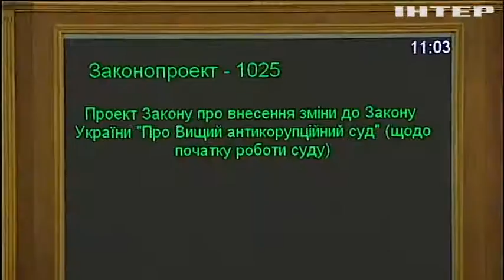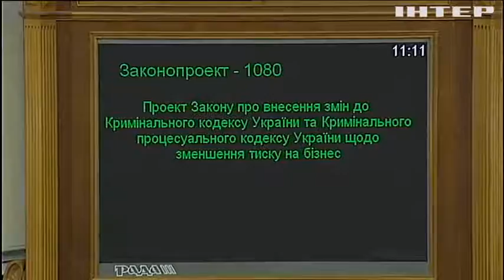Закон про імпічмент: "Опозиційна платформа - За життя" занепокоєна численними порушеннями регламенту